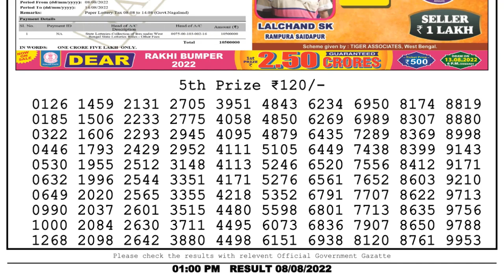🔴 Lottery Sambad Live 01:00pm 08/08/2022 Morning Nagaland State Dear Lottery Result Pdf Download